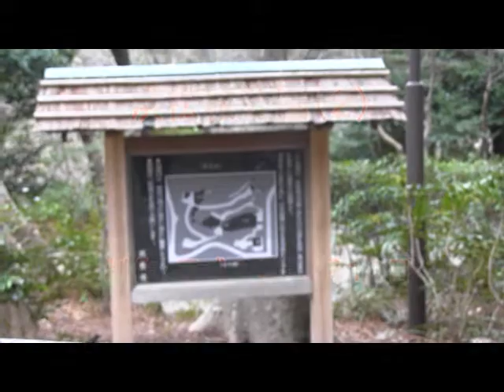浜松城公園（２）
２０１２年３月１３日に「制作」したものです。
「浜松城公園」は、市の「中心部」にあり、「動物園」移設後整備したものでう。「花見」や「ウオーキング」の場として「市民」に親しまれています。
「動画」は「公園」を２つにわけて「制作」してあります。